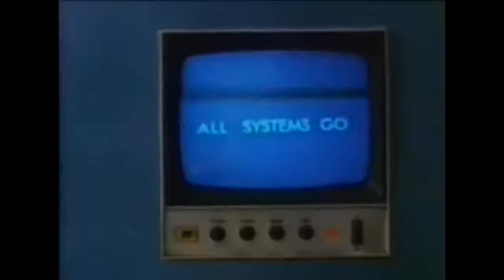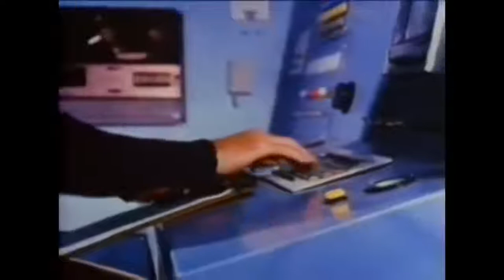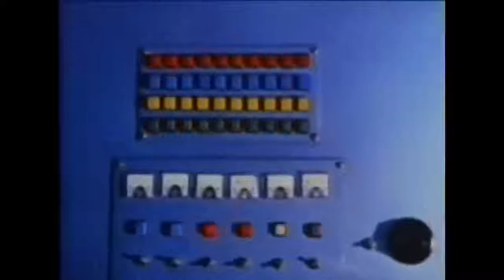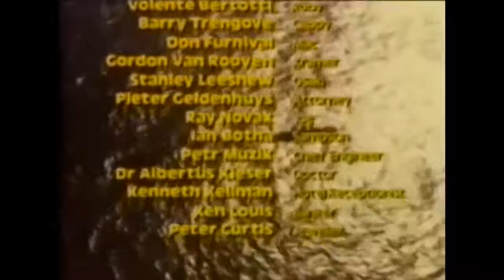38 The Kingfisher Caper Diamond Hunters 1975 Drama Hayley Mills David McCallum